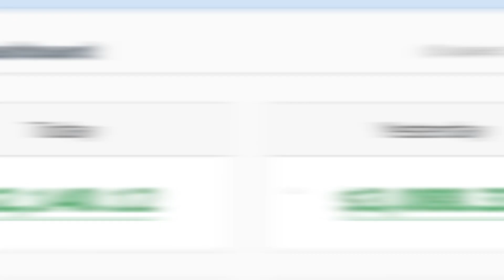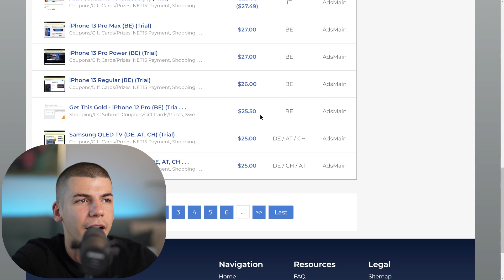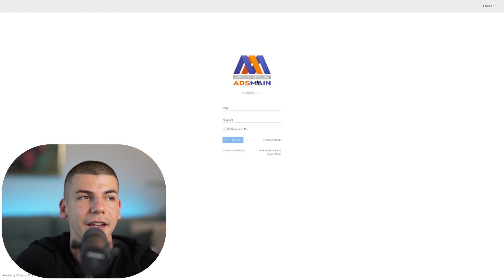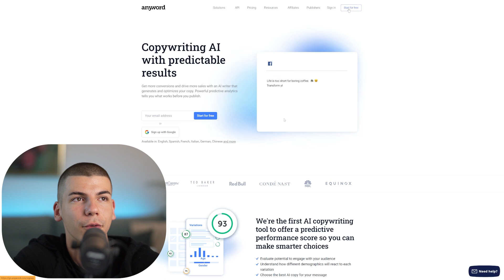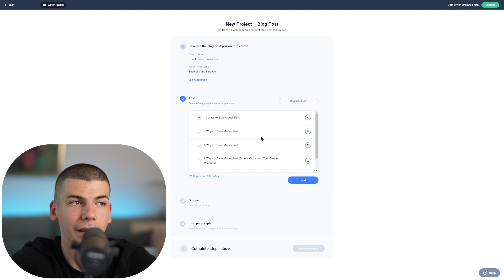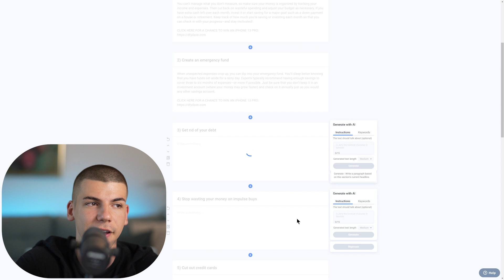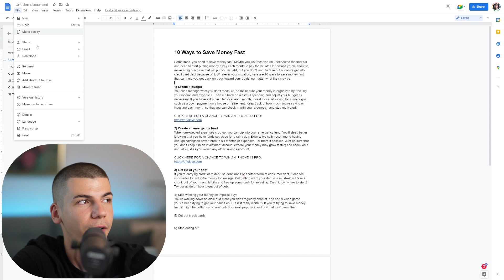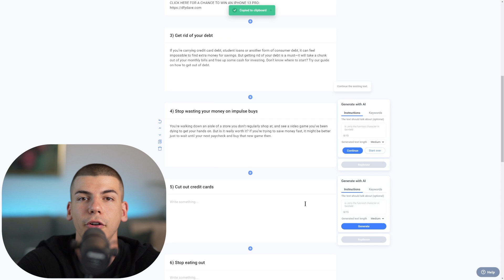Turn $0 Into $3000/Week With Copy Paste Affiliate Marketing For Beginners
WITH LOVE,
DAVE ♥